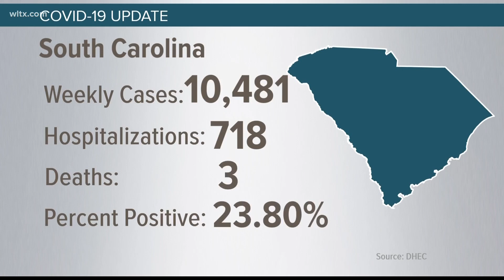More than 10,000 COVID-19 cases last week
DHEC says the latest data covers  7 days ending on December 31st.   The last week of December.